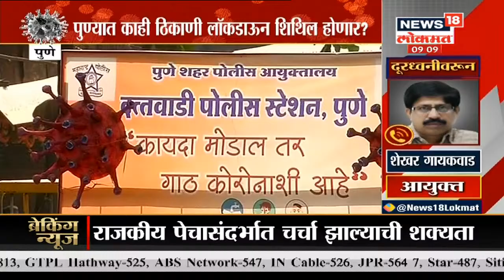Pune Breaking News : पुण्यात काही ठिकाणी लॉकडाऊन शिथिल होणार?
Pune Breaking News : पुण्यात काही ठिकाणी लॉकडाऊन शिथिल होणार?, आयुक्त पालकमंत्र्यांच्या वैठक निर्णय अपेक्षित

/News18Lokmat